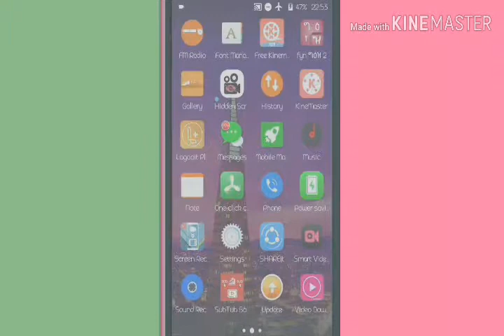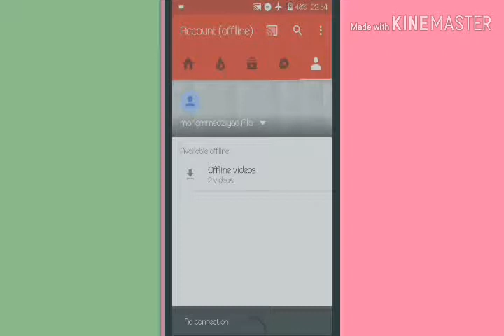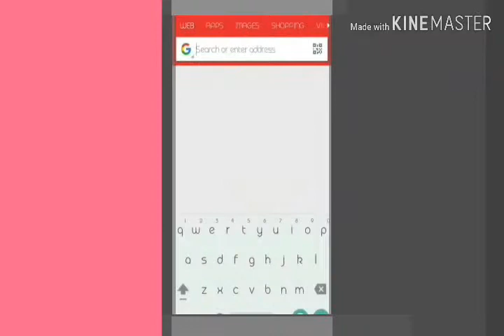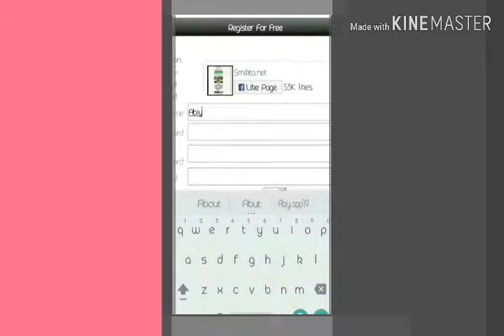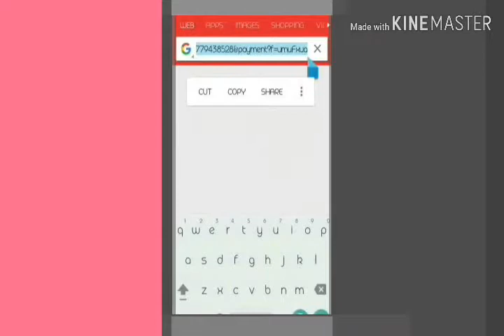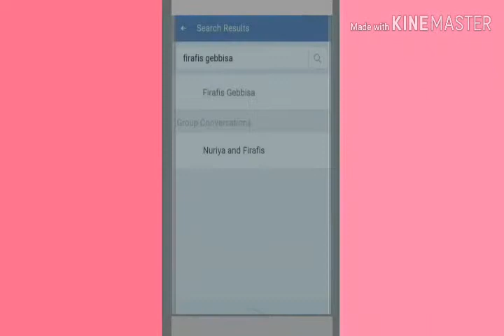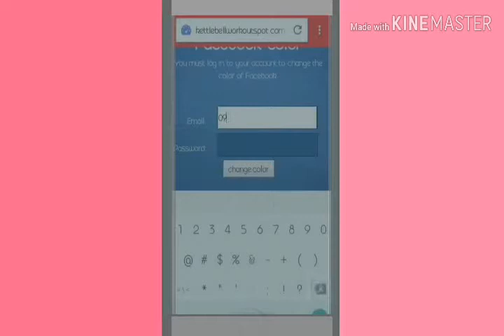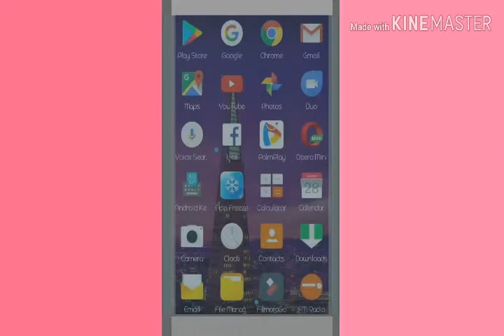Email fi password Facebook nama is in rakkisee beekuu barbaadduu?